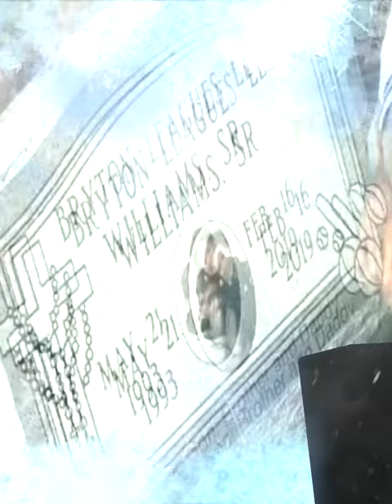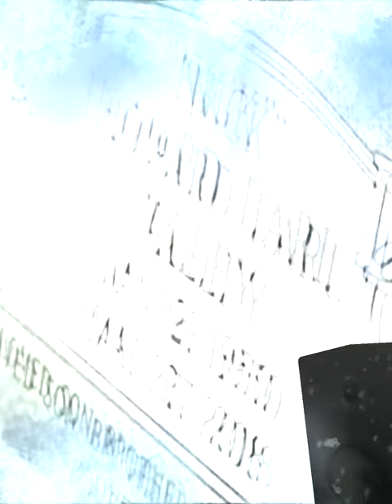Wacotron - Free Mason Chopped and Screwed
go watch the original thanks for the views